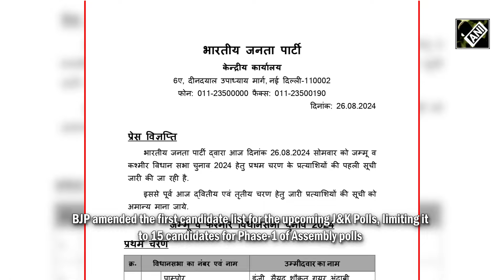J&K Assembly Polls: Ravinder Raina asks BJP workers to stay calm over ticket distribution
BJP amended the first candidate list for the upcoming J&K Polls, limiting it to 15 candidates for Phase-1 of Assembly polls. BJP had announced a revised list of 44 candidates for three phases on August 26 which it withdrew hours later. Meanwhile, supporters of BJP leaders whose names were missing in the revised flock to BJP Office in Jammu. The supporters of BJP leaders protested over the ticket distribution and demanded tickets for their leaders. J&K BJP President Ravinder Raina asked BJP workers to stay calm over the ticket distribution. Polling in J&K will be conducted in 3 phases on Sept 18, 25, and October 1, and counting of votes will take place on October 4.